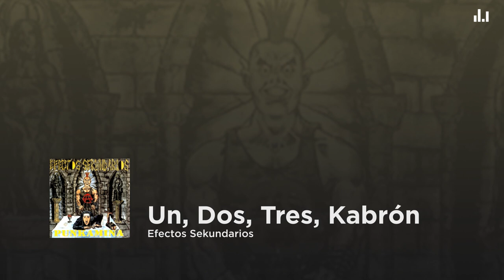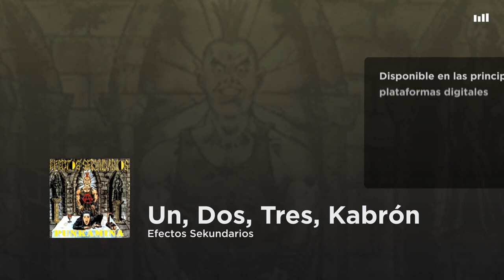Efectos Sekundarios - Un, Dos, Tres, Kabrón